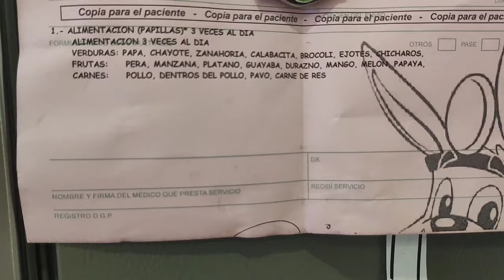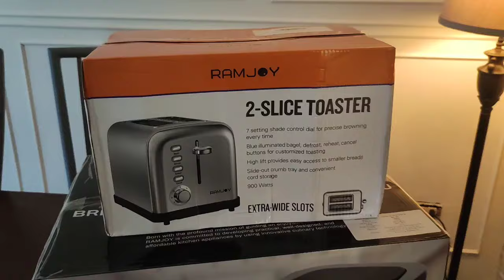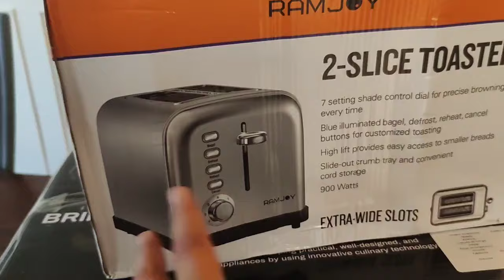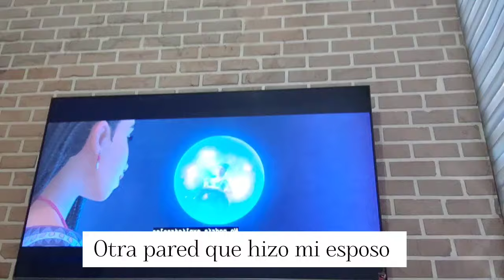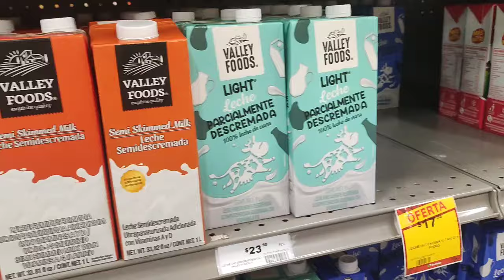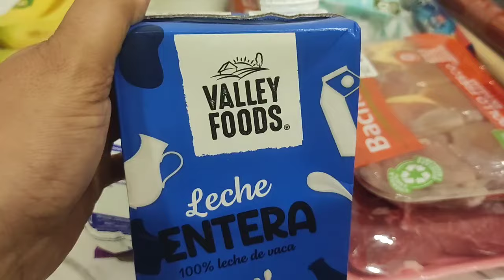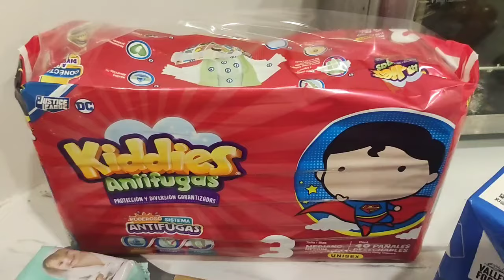VLOG| POR FIN REGRESÉ| LES PLATICO TODO| MI NUEVA SALA COMEDOR | COMIDA| ME ARREGLÉ| SUPERMERCADO